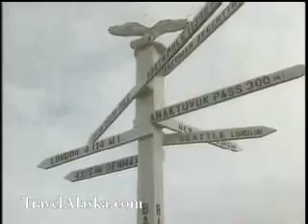Vacations in ALASKA's Far North Region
Visit Alaska's Far North to experience native Alaska culture, the Arctic Circle, Coldfoot, Fairbanks and more with Alaska Tours. Guiding Alaska visitors to the best vacations since 1991.